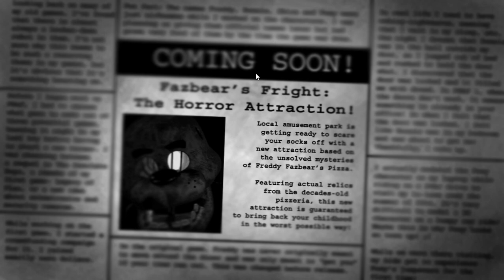Henry playing fnaf 3